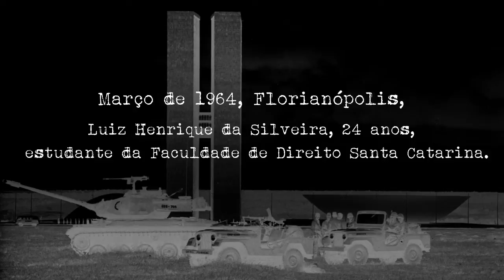Luiz Henrique: a guerrilha foi o fermento que alimentou a Ditadura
Estudante de Direito e integrante da UNE em março de 1964, o senador Luiz Henrique (PMDB-SC) foi preso um dia antes do Golpe que depôs João Goulart e deu início a 21 anos de Ditadura. Nesta entrevista especial da série "Memórias do Golpe", o parlamentar afirma que o prolongamento do regime militar foi alimentado pelo radicalismo de esquerda.